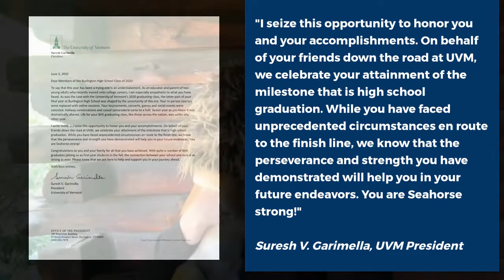BHS Seniors You are all Champs!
Video message #2 to the Class of 2020.